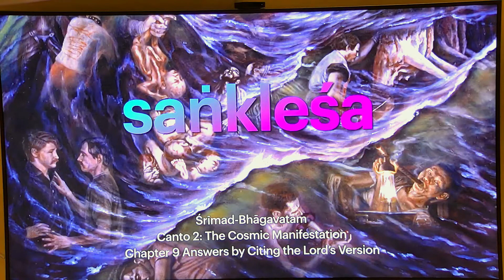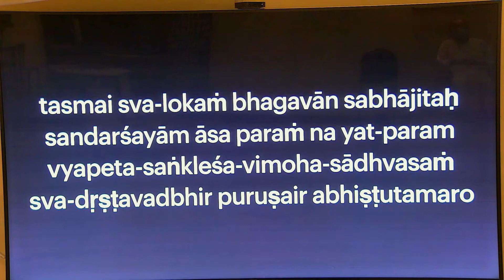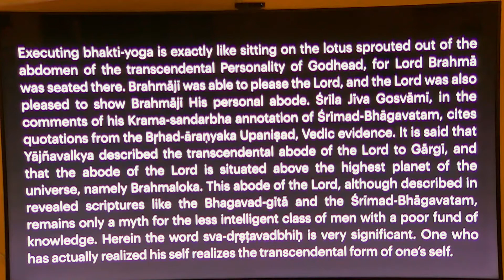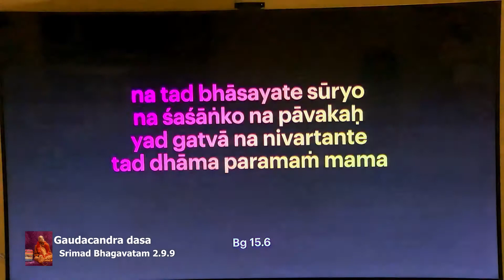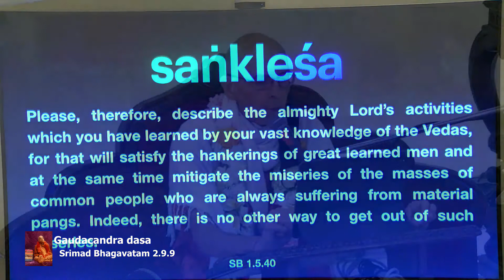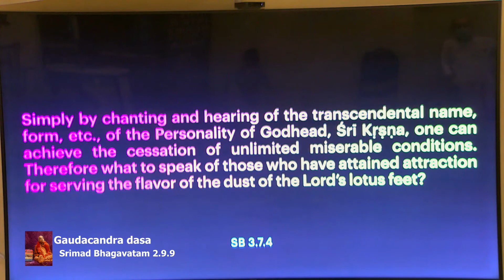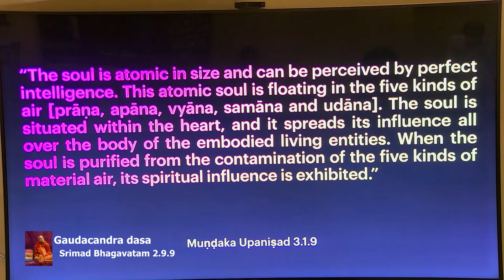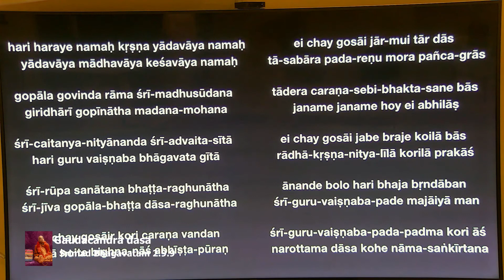Gaudacandra Prabhu - SB 2-9-9 - 8-12-21